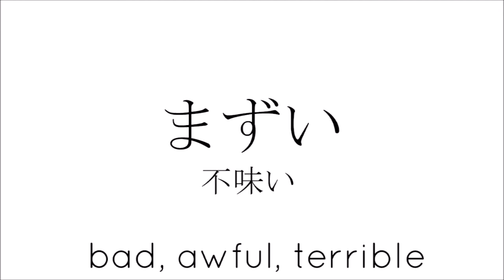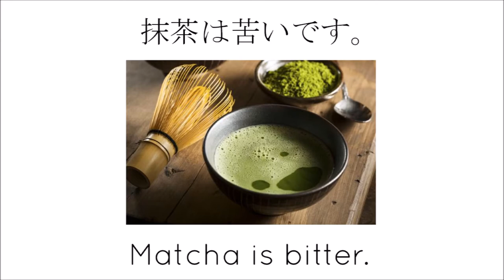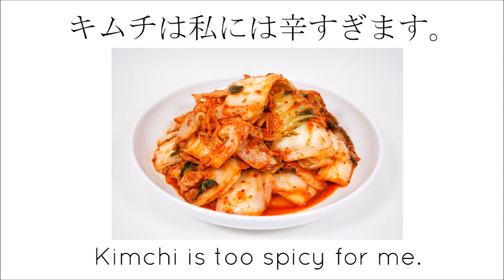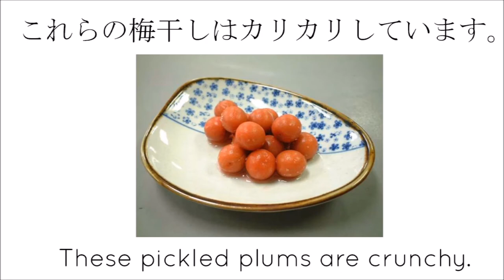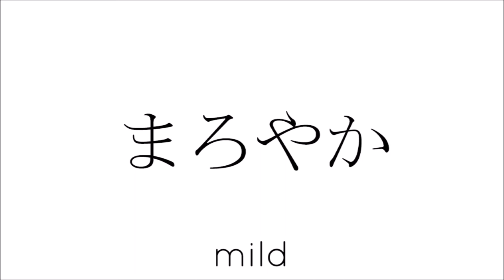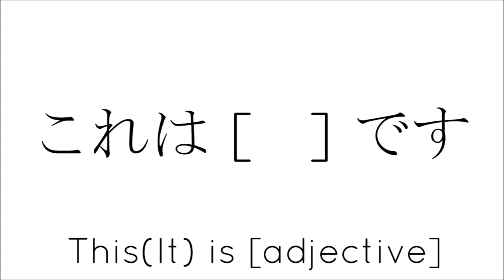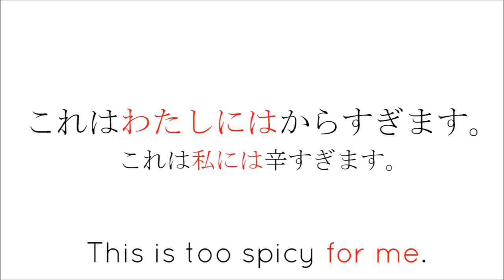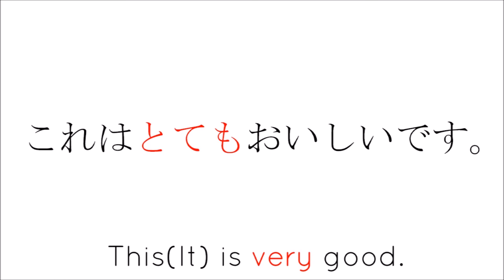How to describe the taste of food in Japanese😋